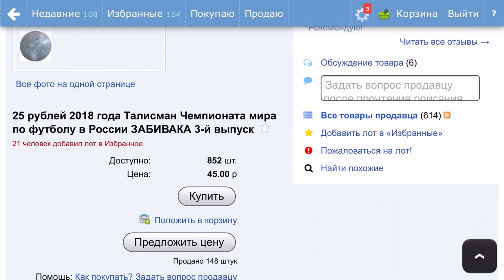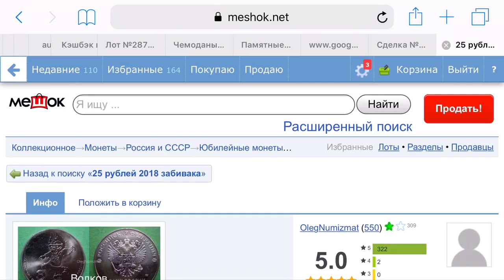Забивака уже В продаже # Новинка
25 рублей 2018 Забивака уже В продаже
новинка к чемпионату мира